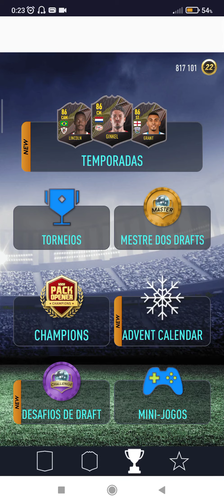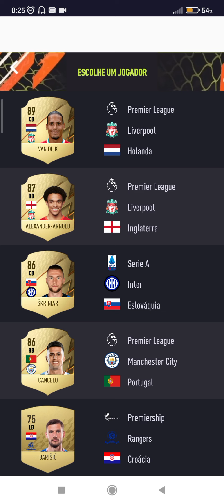Desafios de Draft Nível 2-Dribbling| Smoq Games 22 Pack Opener#26